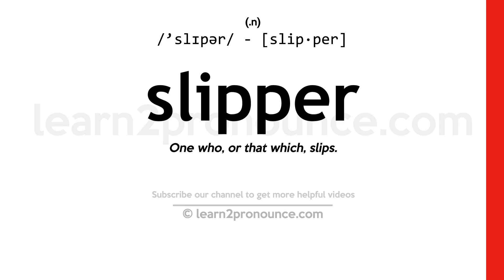Pronunciation of Slipper | Definition of Slipper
Slipper pronunciation | How to pronounce Slipper in English?
/`slɪpər/
Meaning of Slipper | What is Slipper?
(1) (noun) low footwear that can be slipped on and off easily; usually worn indoors; (2) (noun) a person who slips or slides because of loss of traction;
What is Slipper | Slipper meaning and definition?